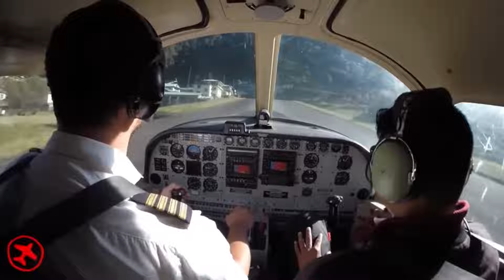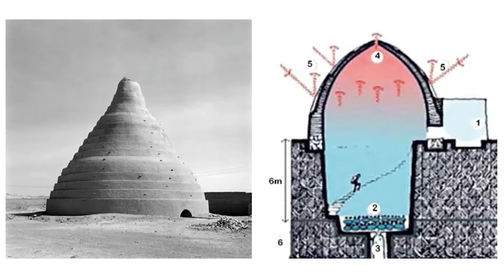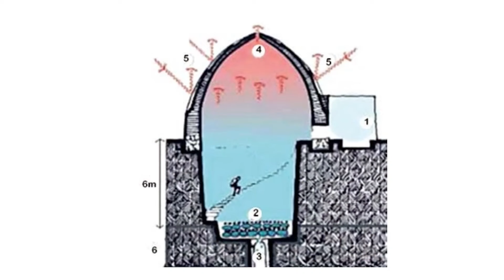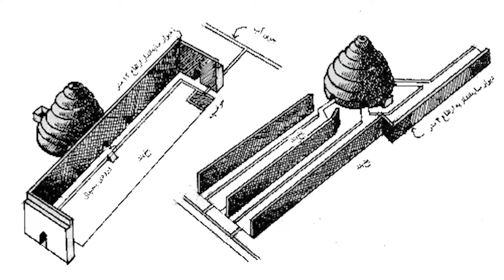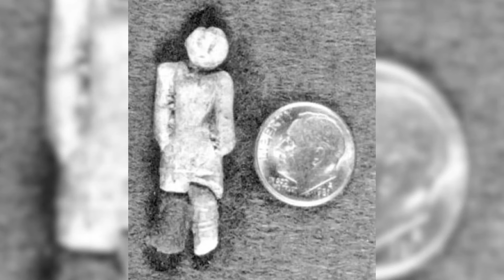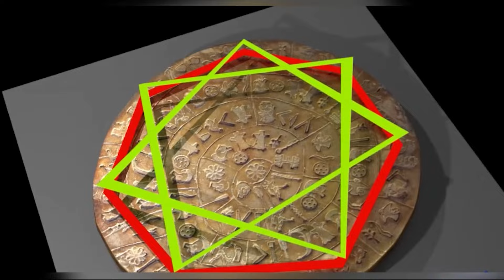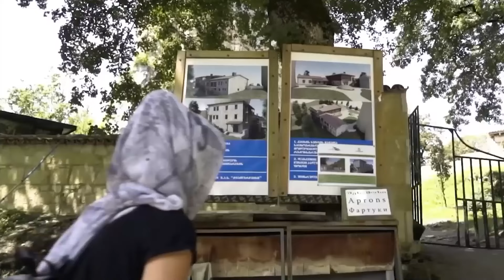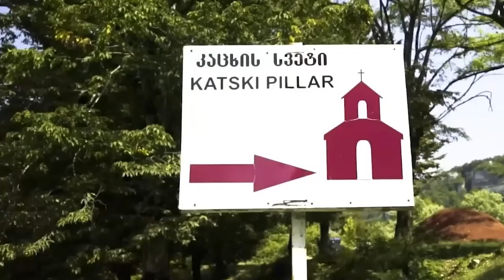Tajemnicze milenijne struktury, których nauka nie potrafi wyjaśnić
Podczas naszej podróży po świecie zanurzymy się w miejsca i zjawiska naturalne, które odzwierciedlają niesamowitą różnorodność i piękno Ziemi. Będziemy eksplorować od odizolowanych i niebezpiecznych krajobrazów po starożytne cuda archeologiczne i dziwne zjawiska geologiczne, a każde z nich zawiera wciągające historie, które wzbudzają naszą ciekawość i rzucają wyzwanie naszemu zrozumieniu.

Jeśli film Ci się spodobał zostaw lajka

 Zapisz się i dołącz do naszej społeczności ciekawskich i żądnych przygód ludzi.

 Nie zapomnij włączyć dzwonka, żeby nie przegapić żadnych nowych filmów!🛎️🔔😃